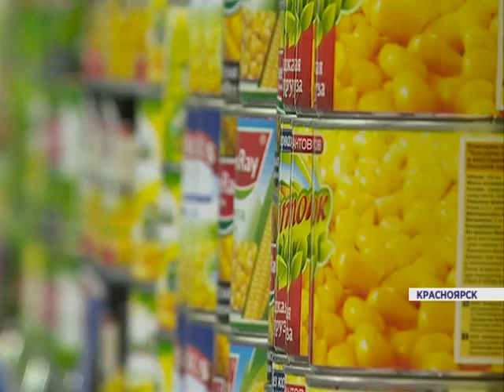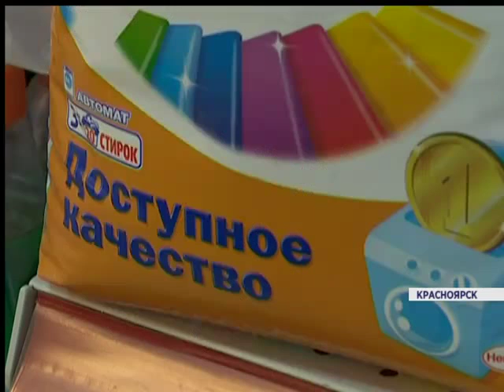Цены повысят? (Новости 18.08.15)